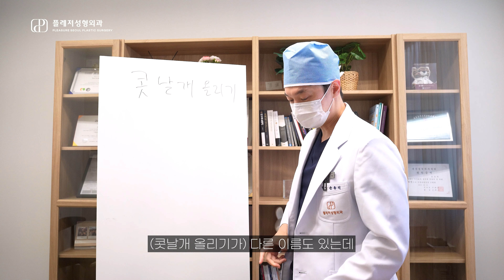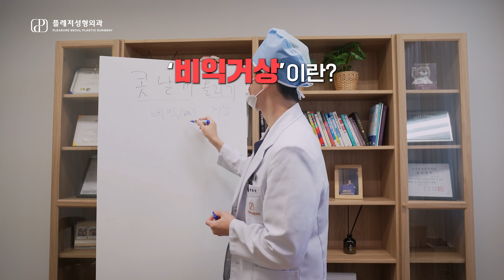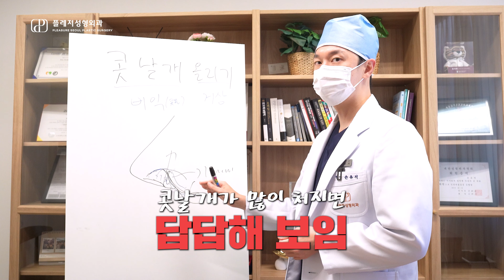콧날개올리기의 모든 것 - 효과, 수술시간, 부작용 등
안녕하세요~ 성형외과 전문의 PSPS입니다 :)
궁금하신 점 댓글 달아주시면
최대한 답변을 드리도록 하겠습니다 ^^
혹은 수술 상담 및 예약 문의는 플레저 성형외과로 편하게 연락주십시오!

플레저성형외과
✅ 카톡: psps9995⠀
📍 신논현역 3번 출구 어반하이브

또 재미있고 유익한 영상으로 돌아오겠습니다!